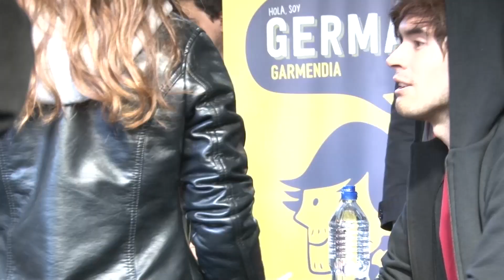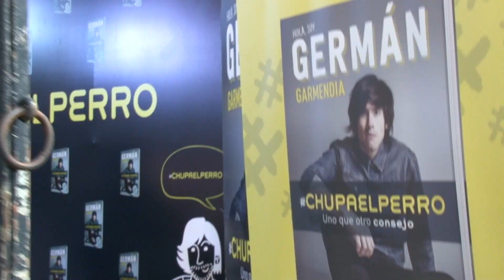Firma de Germán Garmendia